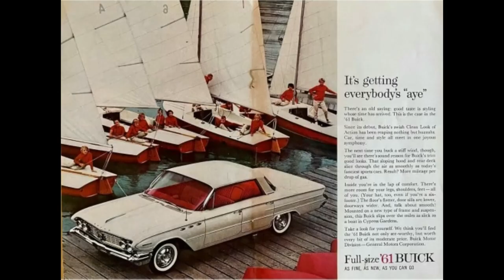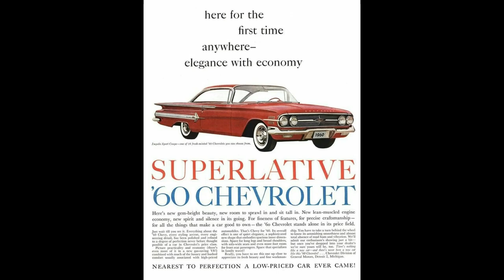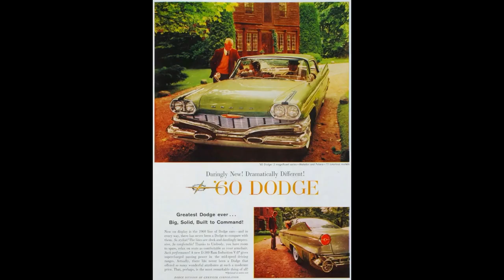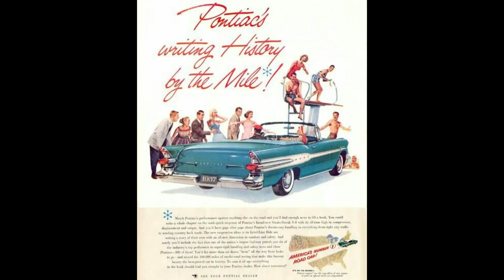Vintage Automobile Ad Art!